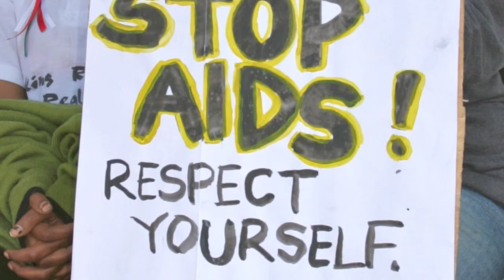Missionary to Papua New Guinea - Fr. Philip Gibbs SVD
Fr. Philip Gibbs SVD shares his missionary journey, ministry and work amongst the people of Papua New Guinea.